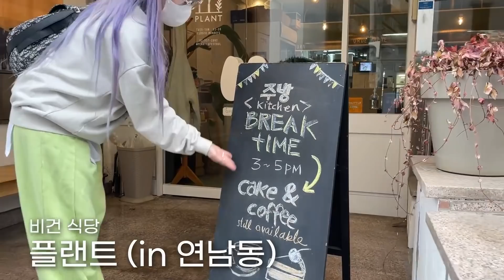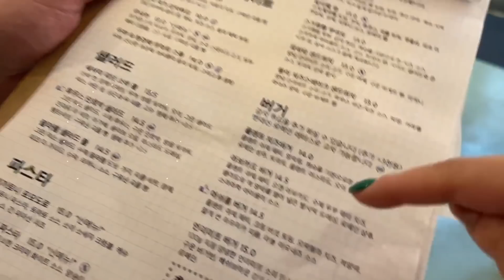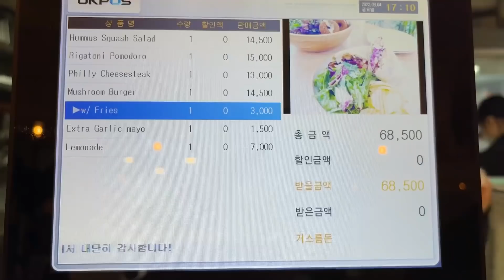🥗이게 진짜 채식이라고..?! 비건식당에서 저녁식사&디저트까지 전부 뿌시고 오기😋[연남동 플랜트] 후무스 샐러드,머쉬룸 버거,치즈 스테이크 샌드위치,뽀모도로,비건케이크,건강 스무디